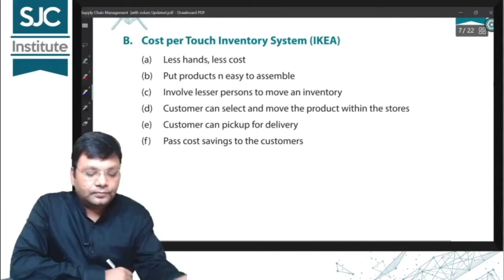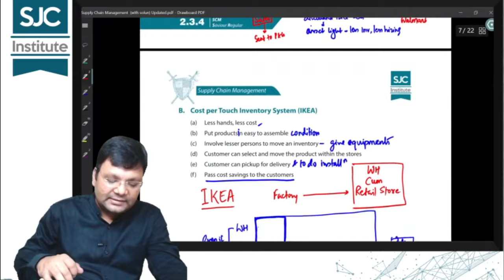Cost per Touch Inventory System | IKEA | CA Satish Jalan | SJC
Cost per touch inventory system , pioneered by IKEA, is a popular system of managing inventory to reduce the cost in case of supermarkets. If implemented in Supply Chain, it can bring immense cost savings, which then can be passed to the customers in the form of price reduction.

SJC Institute is a pioneer coaching institute on Cost Management, headed by CA Satish Jalan, an extremely popular teacher. It stands out among others for its commitment towards students and making the learning, an experience.

Satish Sir mentors thousands of  students each year. His teachings offer a comprehensive coverage of the syllabus and are real world application oriented. With a strong emphasis on organised, detailed and simplified explanations, he enables his students to realize their potential and achieve their dreams.